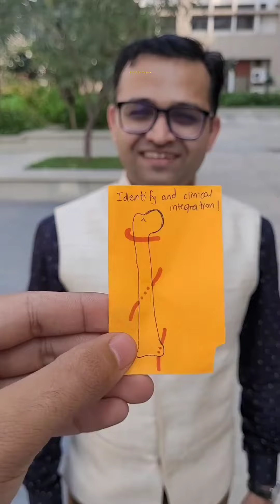Identify the diagram & its clinical co - relation